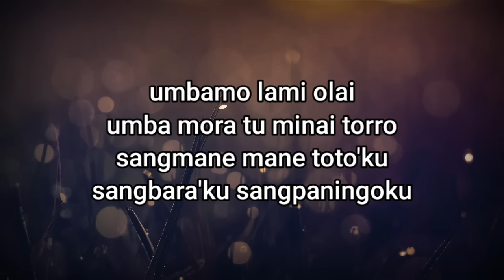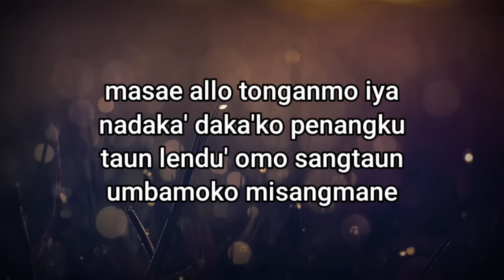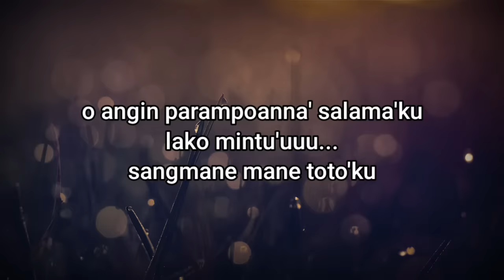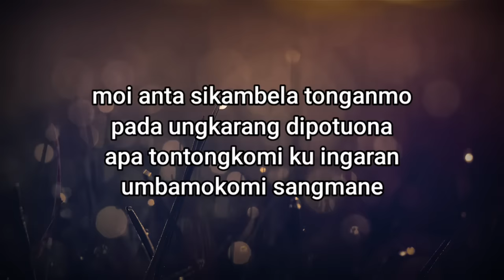SANGMANE TOTO'KU - KARAOKE LAGU TORAJA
Lirik Lagu

umbamo lami olai
umba mora tu minai torro
sangmane mane toto'ku
sangbara'ku sangpaningoku

masae allo tonganmo iya
nadaka' daka'ko penangku
taun lendu' omo sangtaun
umbamoko misangmane

o angin parampoanna' salama'ku
lako mintu'uuu...
sangmane mane toto'ku

iko duka' manu' manu'
penanianni..inde kelongku sonda mali'ku

moi anta sikambela tonganmo
pada ungkarang dipotuona
apa tontongkomi ku ingaran
umbamokomi sangmane

Intro*

nadaka' daka'ko penangku
umbamoko misangmane

lako mintu'
sangmane mane toto'ku

pada ungkarang dipotuona..
umbamokomi sangmane

pada ungkarang dipotuona
umbamokomi sangmane

Terima kasih